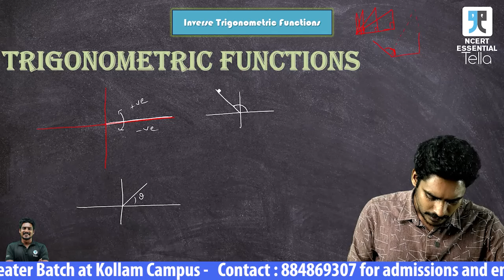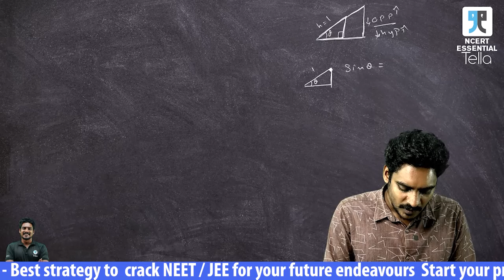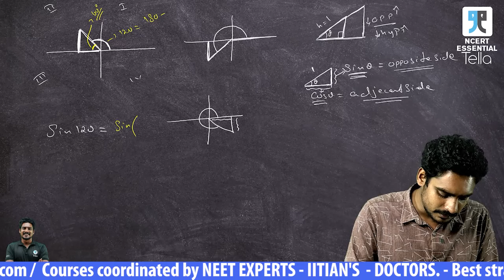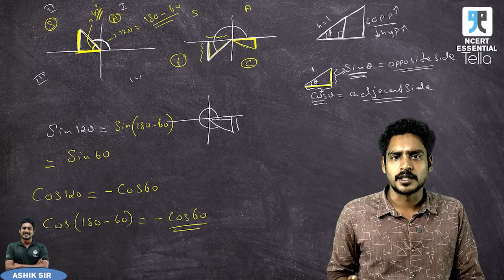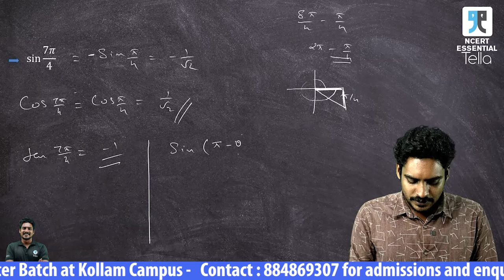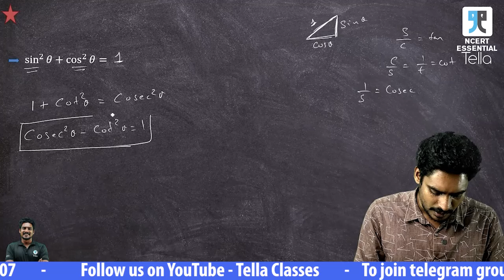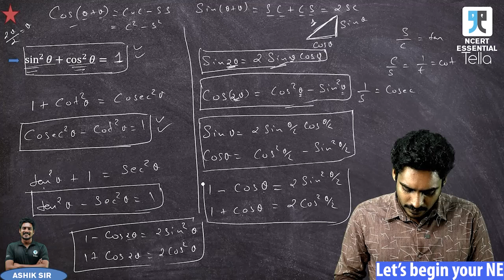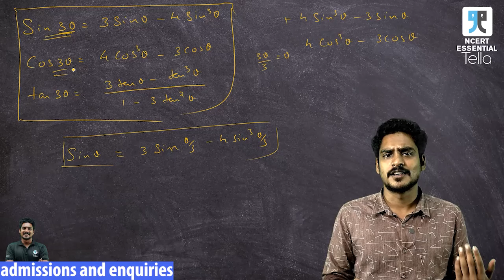All The Trigonometry You Need for Inverse Trigonometry || NCERT || MATHS || TELLA CLASS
All the trigonometric concepts you need to score full marks on inverse trigonometric functions

Our NCERT ESSENTIAL Course is Designed to prepare students to crack all 13 Entrance Exams which are based on the NCERT syllabus
( NEET , JEE , KEAM , IISER, NID , NIFT , NIHMCT , NDA , ICAR )
Join our Plus One and Plus Two NCERT Essential Course powered by Tella Classes! Dive into comprehensive lessons and boost your confidence for upcoming exams. Whether you're striving for top grades or just want a strong foundation, we're here to support you every step of the way. Let's make learning engaging and effective together!